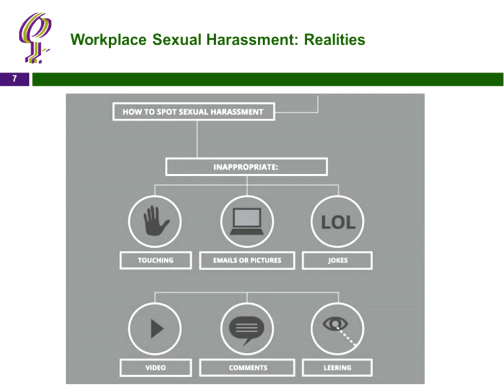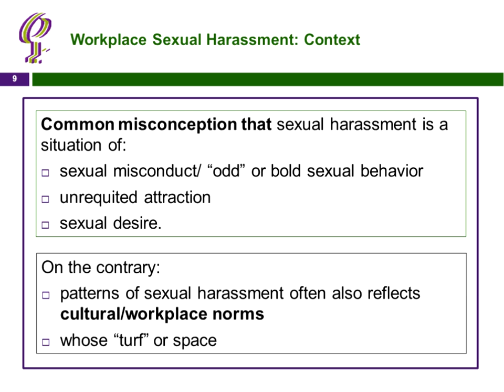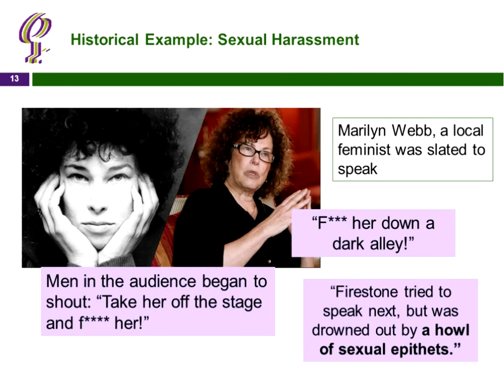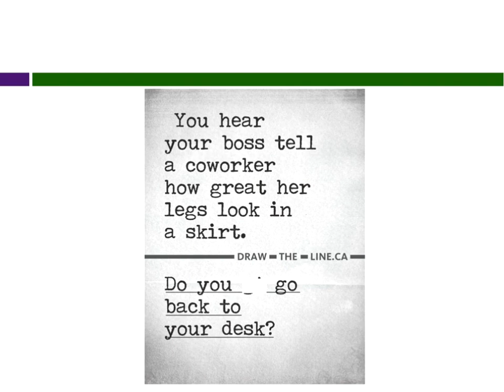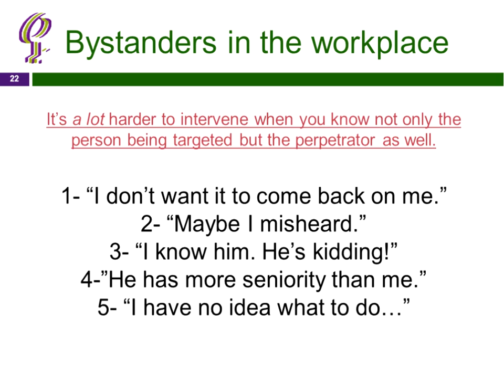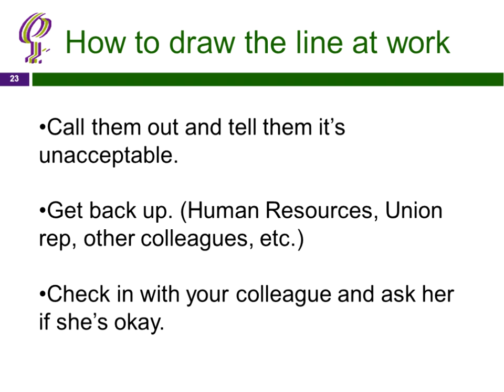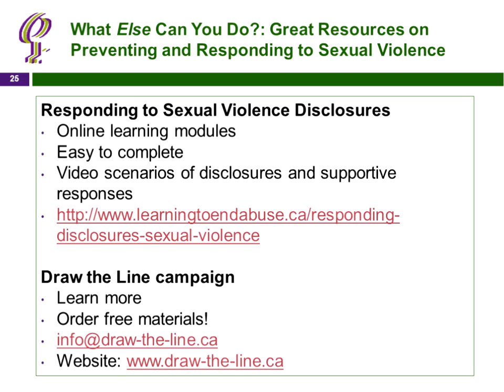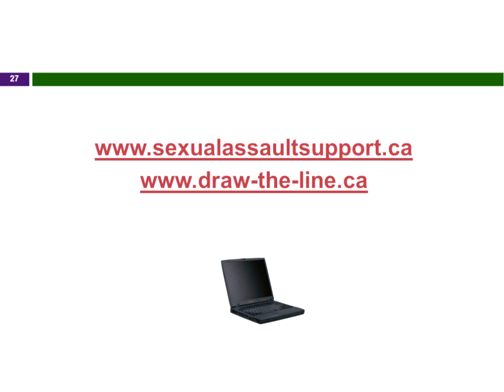Drawing the Line on Workplace Sexual Harassment Webinar Follow-up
Nicole Pietsch, B.A., Coordinator, Ontario Coalition of Rape Crisis Centres
Julie Lalonde, M.A., Project Manager Draw-the-line.ca Campaign

Almost half of all women will say they have experienced sexual harassment at work or in other public spaces. Comments from “You’d look good on me” to groping, flashing and assault are a daily reality for women and LGBTQ individuals, but street (and other forms of) harassment is rarely reported, and culturally accepted as ‘the price you pay’ for being a woman or for being gay[1].  When we look away or don’t know what to do, we quietly support a threatening workplace.  Note: This webinar will discuss workplace-situated sexual harassment, however skill-building and information may also be applicable to addressing situations of school-based or street harassment.